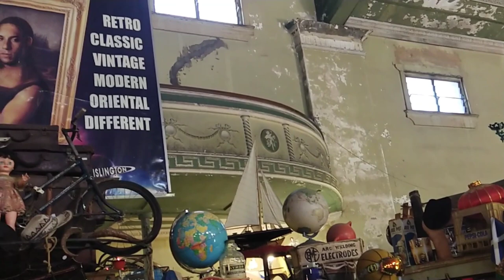Inside Herbert's Regent Theatre, Islington On The 15th Of April, 2021 At 4:18pm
Filmed at 4:18pm on the 15th of April, 2021.